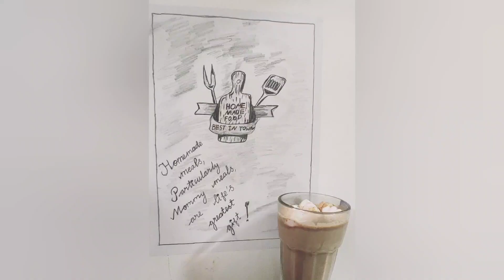Hot chocolate drink